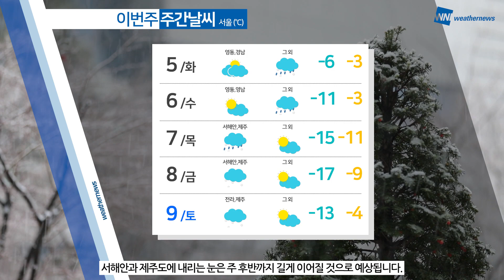[웨더뉴스] 내일의 날씨 (1월 4일)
주말인 오늘도 강추위가 이어지면서 추운 하루였습니다.

길게 이어지고 있는 이번 추위는 내일 아침까지 이어지겠는데요.

계속해서 한파특보가 발효 중인 강원 영서와 경기 내륙, 또 충청, 경북 내륙은 아침 기온이 영하 10도 아래로 떨어지겠고요.

다행히 내일 낮부터는 기온이 일시적으로 올라 영상권을 회복할 것으로 보입니다.

한편, 늦은 밤부터 중서부를 시작으로 곳곳에는 눈 또는 비가 오겠는데요.